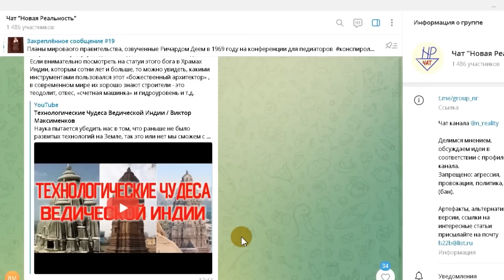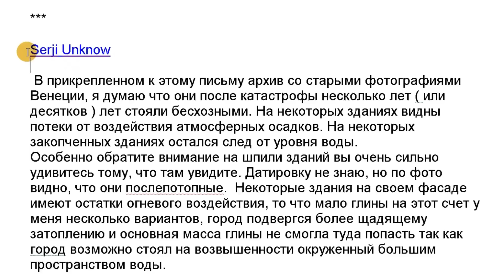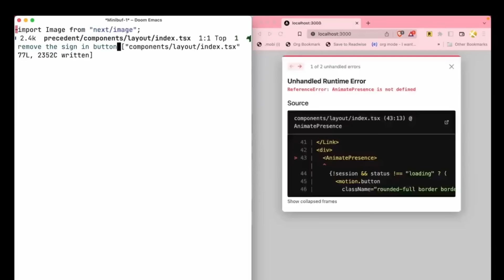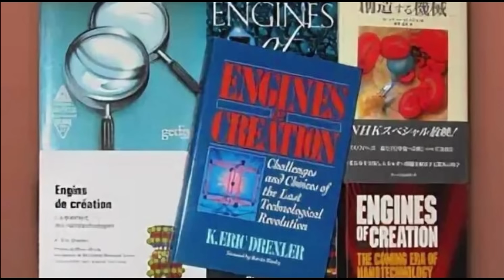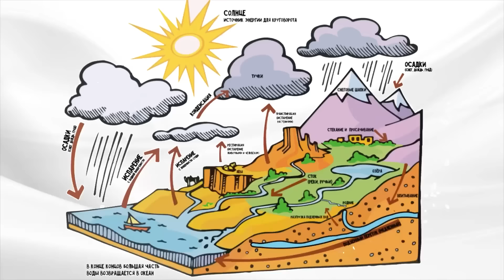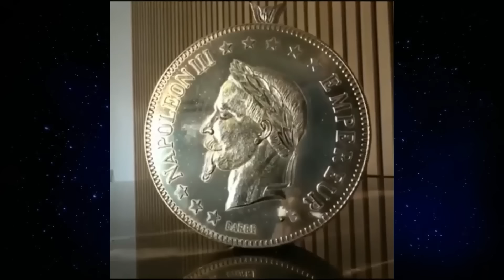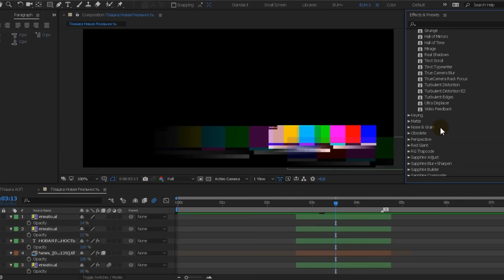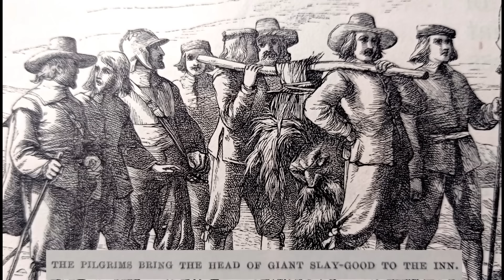Артефакты от подписчиков-36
Атмосферное электричество, допотопные технологии, гиганты